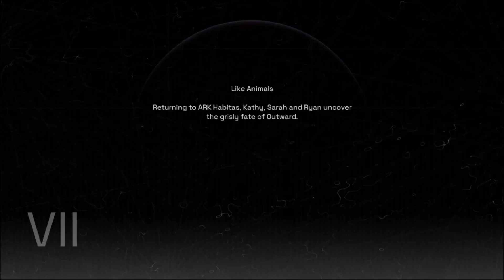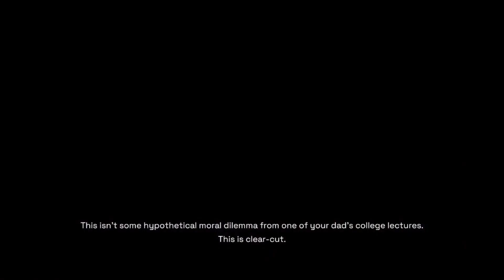deliver us the moon and Mars part 18